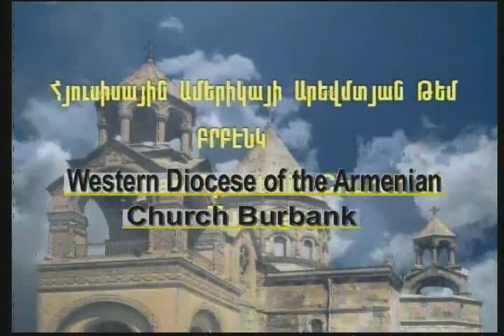The first & second Com. - 1-ին եւ 2-րդ Պատվիրաններ - part 1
The first & second Commandments. (Exodus 20:2-3) PLEASE SEE MY VIDEOS - search - Fr Hovsep &
Տ. Յովսէփ Աւագ Քահանայ Յակոբեանը եւ Հայկ Մադոյեանը խօսում են Տասը Պատուիրաններից առաջին երկուսի մասին:(Ելք 20:2- 36).